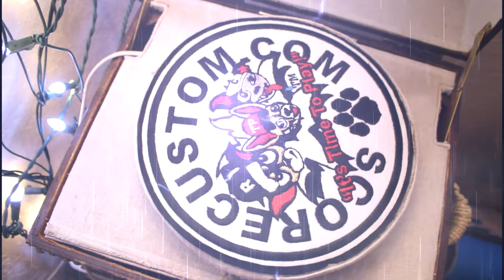Vintage Hand Carved Wood Pelican ***SOLD!***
Vintage ironwood, hand carved Pelican
This carving measures 12 inches tall and displays beautifully.
This fellow would look great in any nautical themed room.
Needs a new home.